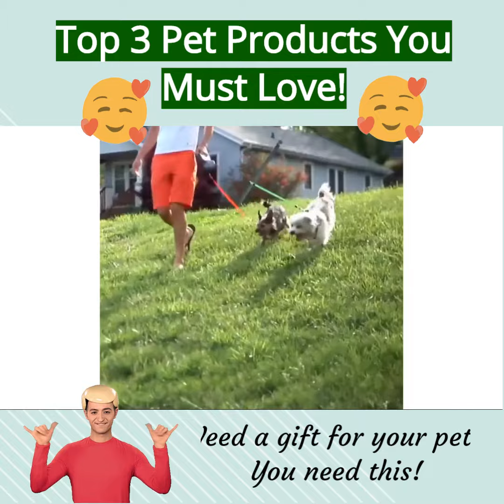Top 3 Pet Products That You Must Love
If you're a dog or cat owner, you probably already know just how awesome dogs and cats are. They fill your life with love, loyalty, fur and plenty to smile about.

NOW! It's time to give them especial treat with these top 3 amazing products you must have! 😉🤩🥰